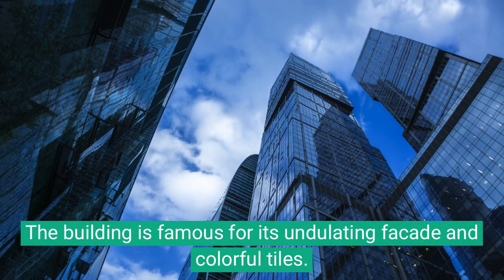BARCELONA, SPAIN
Barcelona is a vibrant city with a rich history, beautiful architecture, delicious food, and stunning beaches. It is the capital of Catalonia and a must-visit destination for anyone traveling to Spain. Here are some of the top places to visit in Barcelona:

La Sagrada Familia: This magnificent basilica is a UNESCO World Heritage Site and the most famous landmark in Barcelona. Designed by the famous architect Antoni Gaudí, the church is still under construction after more than 100 years and is expected to be completed by 2026.

Park Güell: Another masterpiece of Gaudí, Park Güell is a beautiful public park that features colorful mosaics, unique sculptures, and stunning views of the city.

Casa Batlló: One of the most iconic buildings in Barcelona, Casa Batlló is a modernist architectural masterpiece that was also designed by Gaudí. The building is famous for its undulating facade and colorful tiles.

Gothic Quarter: Located in the heart of the city, the Gothic Quarter is a labyrinth of narrow streets and alleys that date back to medieval times. It is home to many historic buildings and landmarks, including the Barcelona Cathedral.

La Rambla: This famous pedestrian street is a lively hub of activity and a great place to soak up the local culture. It is lined with shops, cafes, and street performers, and leads to the beautiful waterfront area of Port Vell.

Camp Nou: Football fans should not miss the opportunity to visit Camp Nou, the home of FC Barcelona. The stadium is one of the largest in Europe and offers guided tours that take visitors behind the scenes.

Montserrat: Just a short train ride from Barcelona, Montserrat is a stunning mountain range that is home to a 1,000-year-old monastery. Visitors can take a cable car up to the top of the mountain and enjoy breathtaking views of the surrounding landscape.

Barceloneta Beach: Barcelona is also famous for its beautiful beaches, and Barceloneta is one of the most popular. Located just a short walk from the city center, the beach offers golden sands, crystal-clear waters, and a wide range of water sports and activities.

These are just a few of the many amazing places to visit in Barcelona. Whether you are interested in history, art, food, or outdoor activities, this vibrant city has something for everyone.